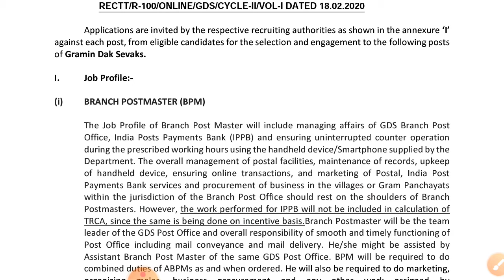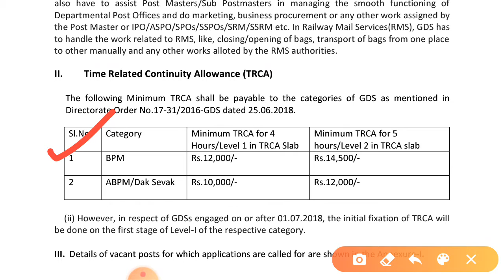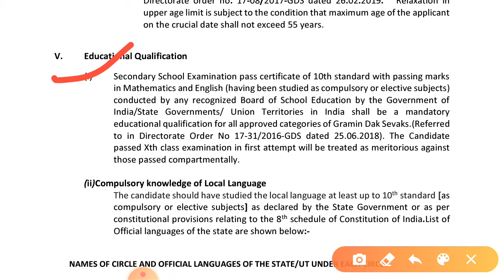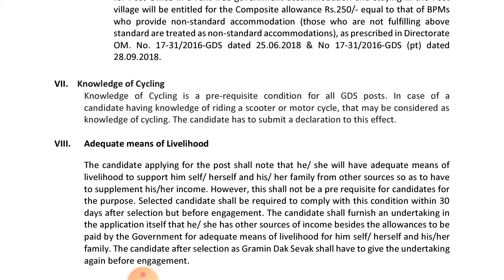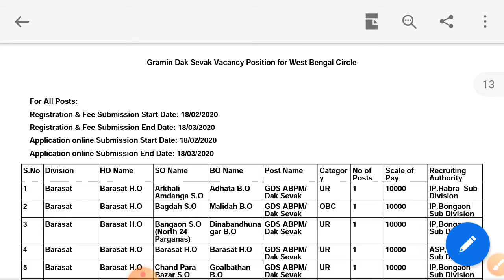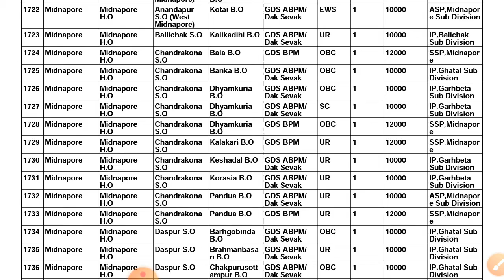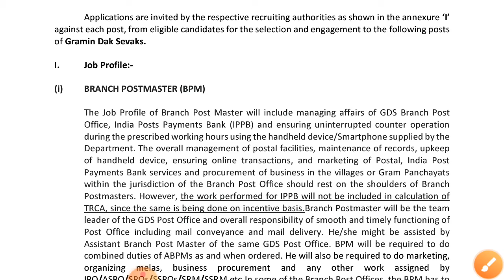10th pass Indian Post office Recruitment 2020 Apply Online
🔥selection process : 10th merit basic final selections